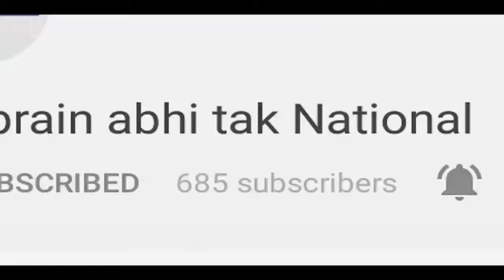ब्यूटी कांटेस्ट में धोखा धड़ी || khabrain abhi tak live